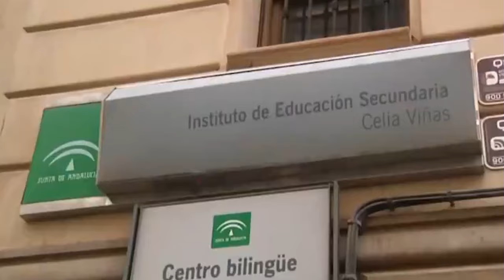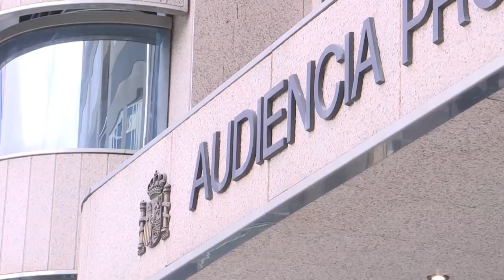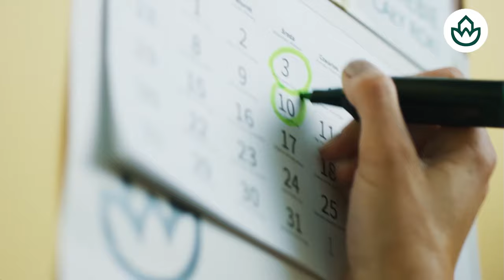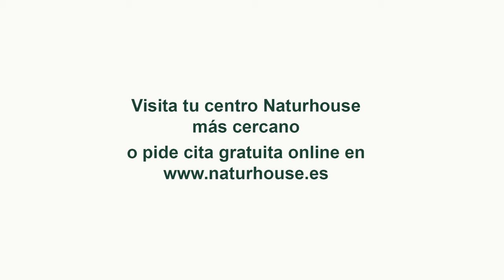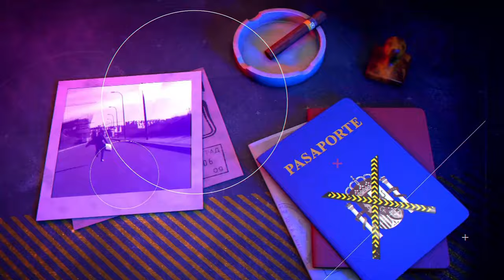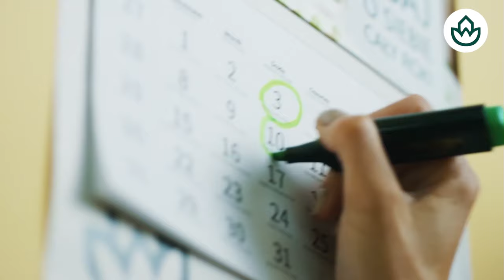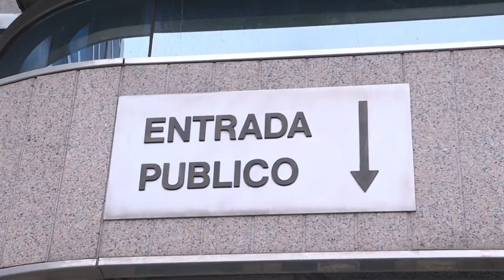🔴HUELLA CRIMEN: Okupa 4 veces reincidente pide 5.000 euros para desocupar la casa